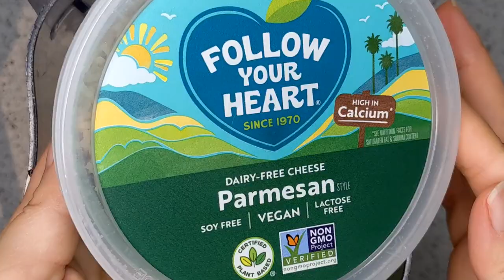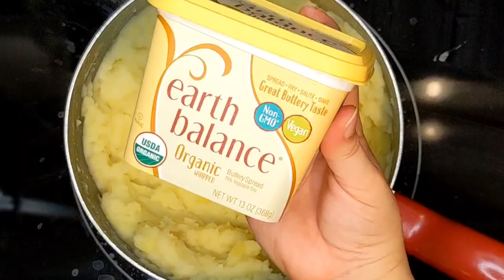Pesto Mashed Potatoes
Ingredients: (Servings 5)

For the Potatoes-
6 Yukon Gold Potatoes (peeled & diced)
1/2 cup of Coconut Milk (hot)
2 tbsp Earth Balance Butter

For the Pesto-
2 Cups of Basil Leaves
1 Cup of Olive Oil
1 Cup Follow Your Heart Parmesan Cheese
2 Cloves of Garlic
1/4 Cup of Walnuts
Black Pepper

🍽️ Get the full recipe & over 50 more With My Plant-Based Ebook